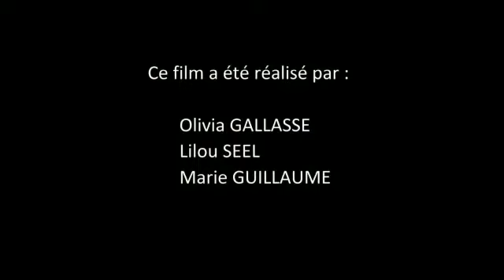Vidéo de Sandra